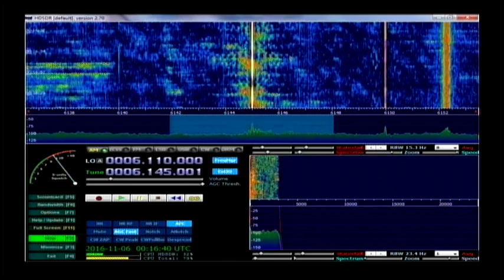PBS Qinghai vs The Mighty KBC 00 utv 6 November 2016